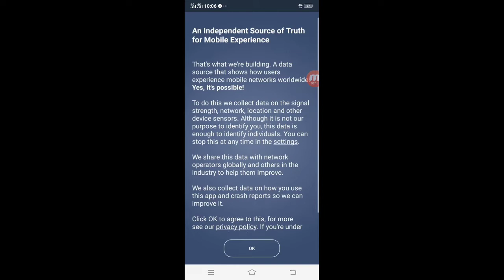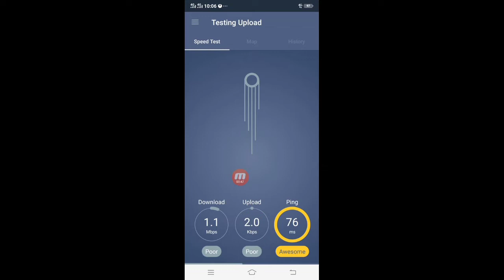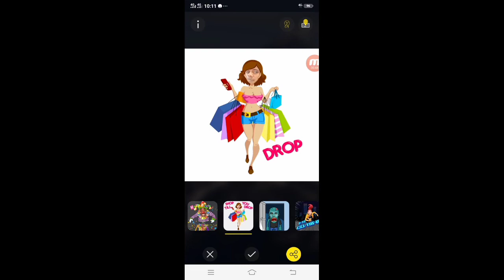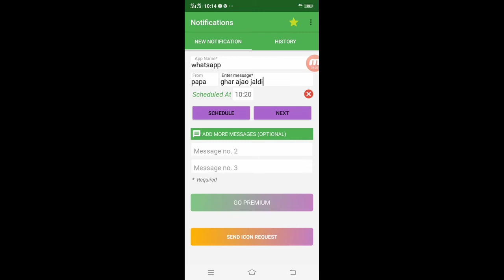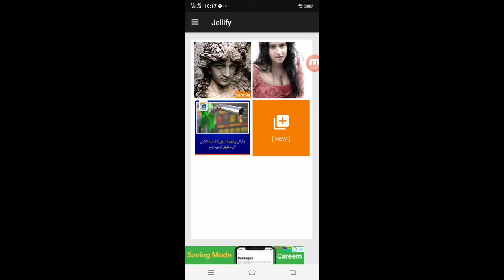Top 5 Latest UNIQUE Android Apps \ n Best Andriod APPS | technical master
Dosto aj is video mein apko btaonga ke ap kis tran